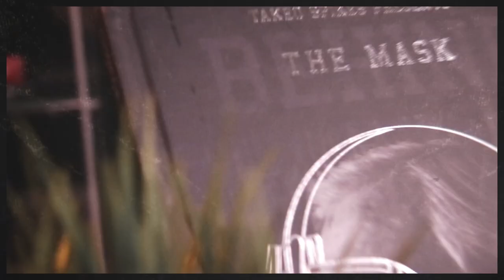Warrick Dunn Talks About Life in the NFL with the Falcons & Bucs + Meeting His Mom's Killer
NFL legendary running back Warren Dunn - who played for the @AtlantaFalcons & @buccaneers - hops on the BTM Podcast to talk about his philanthropy project "Homes for the Holidays" as well looking back at his time in the NFL while also speaking about one of the darkest moments of his life, losing his mother in the line of duty.

To learn more about Warrick Dunn Charities and Homes For The Holidays, visit WDC.org.

NFL Legend Takeo Spikes has expanded upon the success of his book "Takeo Spikes presents; Behind The Mask Book", in a podcast series with NFL Veteran Tutan Reyes which provides listeners and viewers alike with post-game analysis each week throughout the NFL regular and post season. The show features many other pro-athletes and celebrities discussing a range of topics such as fatherhood, relationships, business, social issues and untold personal stories.

Creator, Co-Host & Executive Producer: Tutan Reyes
Produced by Behind the Mask Media, LLC
Edited and YouTube Management by @devindismang
Videography: Simone Kilgore
Audio Engineer: Anthony Majors
Sounds Powered by DJ JWATTZ
Artwork: Jamaal Williams